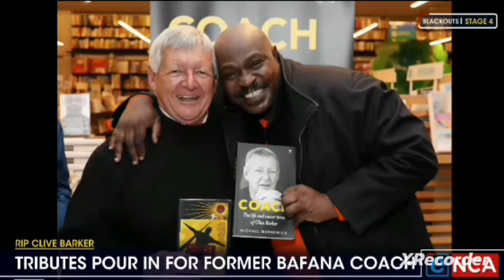Tribute to CliveBarker🇿🇦 Legendary Bafana🇿🇦 coach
BestSouthAfrican🇿🇦 coach ever. CliveBarker . May he rest in peace. Condolences to all family, friends and the myriad of footballers whom he coached. R.I.P. 🇿🇦🙏